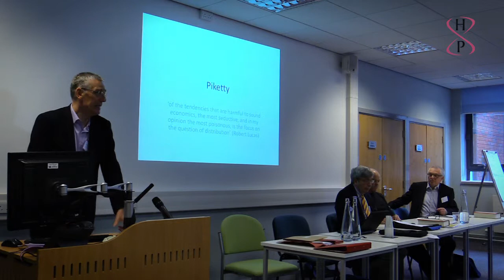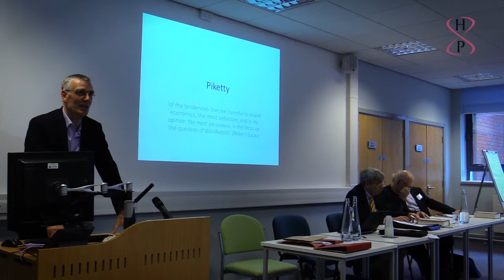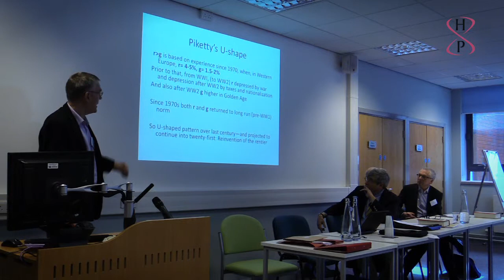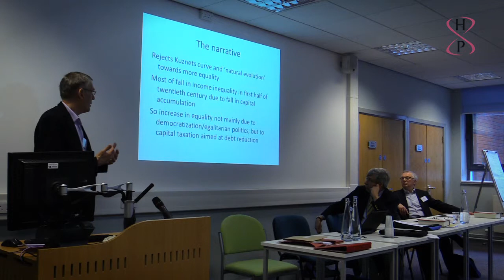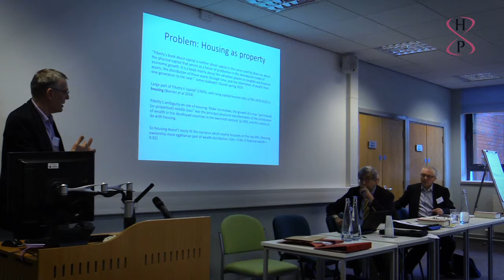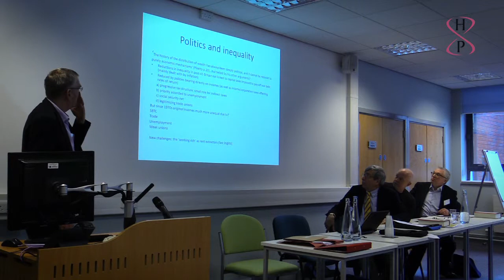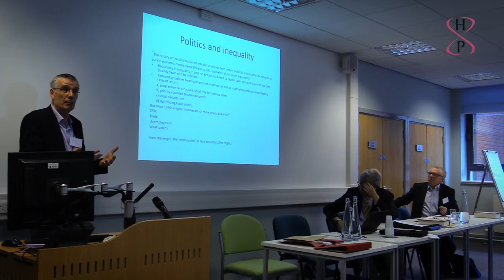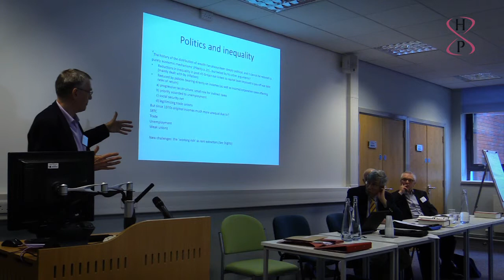Jim Tomlinson - Economic History Society Annual Conference 2015